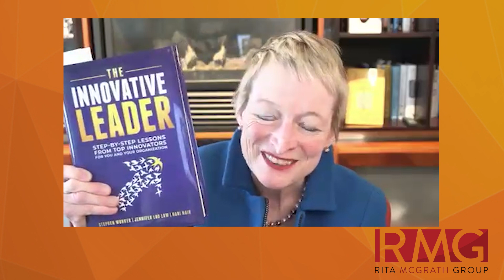Friday Fireside Chat - Rita McGrath & Steve Wunker Sizzle Clip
The phrase "innovate or die" has never been more relevant, yet the track record of most companies for organic innovation is dismal. But, there are leaders who demonstrate that making innovation an actual proficiency can be accomplished. Steve Wunker, together with his co-authors Jennifer Luo Law and Hari Nair, de-mystify the process. Examples include Microsoft's Satya Nadella, Panera's Ron Shaich and Levi's Chip Bergh.  We'll chat about their practical and useful new book "The Innovative Leader" that takes readers on a step by step approach to building innovation capability.